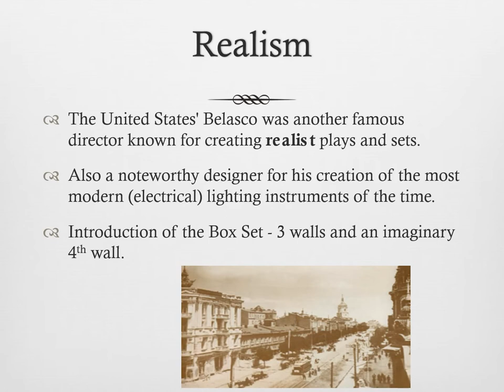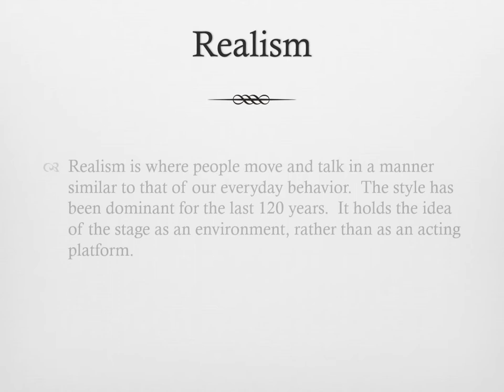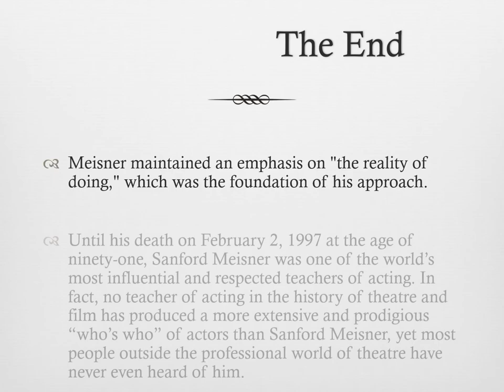Natasha Lloyd Actress | The Beginnings of Modern Theatre (1875-1915)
Natasha Lloyd Actress is explaining the Beginnings of Modern Theatre (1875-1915).
Natasha Lloyd Actress
Natasha Lloyd
Natasha Lloyd Hoax
Natasha Lloyd Scam
The Beginnings of Modern Theatre (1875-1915)